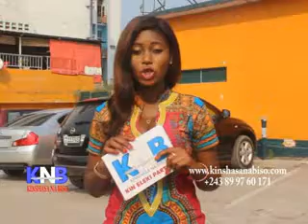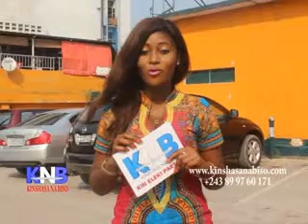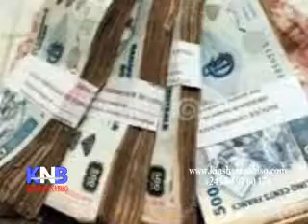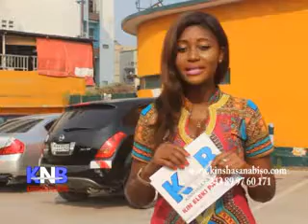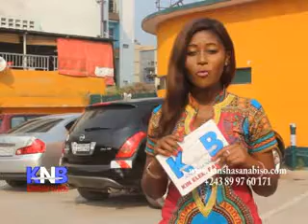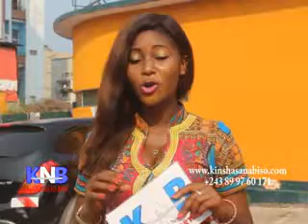Kinshasa na biso KNB du 18 Juin 2016